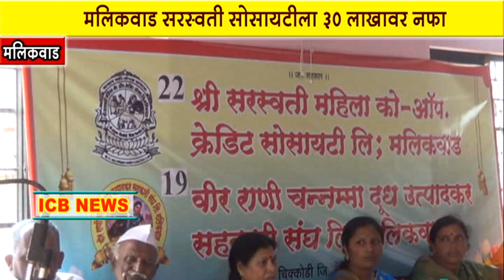sarsawati mahila credit sosayatichi 22 vi varshik sabha khelimelit par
ICB NEWS MALIKAWAD